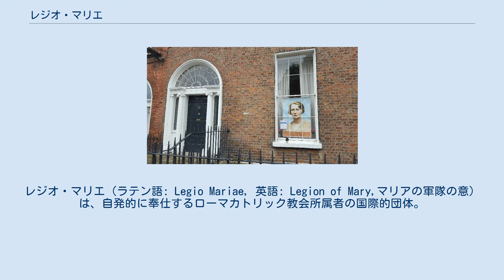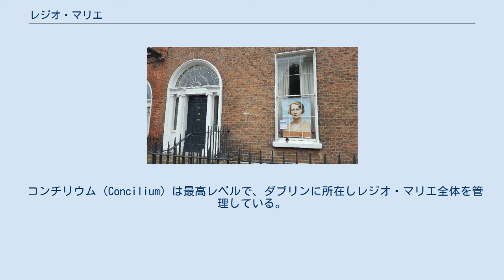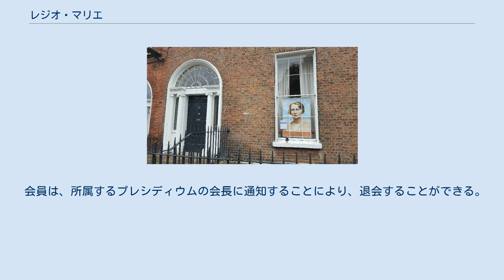レジオ・マリエ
レジオ・マリエ（ラテン語: Legio Mariae, 英語: Legion of Mary,マリアの軍隊の意）は、自発的に奉仕するローマカトリック教会所属者の国際的団体。
平信徒で公務員のフランク・ダフにより、ローマ・カトリック教会のマリア運動としてダブリンで設立された。
 今日、活動および賛助（祈り）会員は、世界中で合計1,000万人を超え、カトリック教会の信徒の最大の使徒職団体となっている。
 会員数は、韓国、フィリピン、ブラジル、アルゼンチン、コンゴ民主共和国で最も多く、それぞれ25万人から50万人の会員がいる。
 会員はカトリック教会に属し、その教えを信じる人々に開かれている。
その使命は、レジオ・マリエのガイドブックであるテッセラ第33章で述べられている通り、肉体的および精神的な慈悲の業によって聖母マリアの旗の下で活動会員が神に仕えることである。
レジオ・マリエの主な使徒職は、カトリック教徒と非カトリック教徒両方に向けられた活動であり、彼らの信仰を奨励したり、カトリックになるように招いたりしている。
これは通常、彼らに祈りを勧め、ミサに出席し、カトリック信仰についてもっと学ぶことによって行われる。
レジオ・マリエ会員は、物質的援助の任務ではなく、主に慈悲の精神的任務の実行に従事している。
 1921年9月7日、ダブリンのフランシス・ストリートにあるマイラハウスでフランク・ダフによって設立された。
彼の考えは、友愛と祈りによって支えられる組織化された構造の中で、カトリック信徒が教会への奉献に生きるという洗礼の約束を果たすのを助けることであった。
レジオ・マリエは、聖ルイ・ド・モンフォールの著書『聖母マリアへのまことの信心』から着想を得ている。
 病院で癌の女性を訪問することから活動を始めたが、すぐに最も貧しい人々、特にダブリンの売春婦の間で活発となった。
ダフはその後、1928年にレジオ・マリエのハンドブックにシステムを定めた。
 レジオ・マリエはすぐに世界中に拡大した。
最初は、当時は珍しかった信徒使徒職への献身のために、しばしば不信感を抱かれた。
教皇ピオ十一世が1931年に賞賛した後、軍団はその不信感を鎮めた。
 エデル・クイン（1907年-1944年）は1930年代と1940年代のアフリカでの活動により、レジオ・マリエ拡大に最も顕著であった。
健康状態の悪化（結核）に直面しても、レジオ・マリエの使命への献身は、内外で彼女に対する大きな賞賛をもたらした。
設立者のダフ、愛情に満ちたレジオ・マリエの南アメリカへの使節であるアルフィー・ラム（1932–1959）と共に列福のプロセスが進行中である。
 2014年3月27日、信徒評議会次官ヨーゼフ・クレメンス司教は、教皇庁によって国際的信徒団体として軍団が認められるという法令を出した。
 セントテレーズクラブ、マウントジョイスクエア レジオ・マリエの基本単位プレシディウム（Praesidium）と呼ばれ、通常は小教区に拠点を置いている。
通常3〜20人のメンバーで構成され、毎週小教区で会合を開く。
クリア（Curia）は次のレベルであり、それぞれがいくつかのプレシディウムを監督している。
 次のレベルはコミティウムで、通常、中規模の都市や県の一部などの地域で、いくつかのクリアを担当している。
次のレベルはレジア（Regia）で、州（米国やブラジルなど）などのより広い領域を担当している。
セナートス（Senatus）は次のレベルであり、通常、非常に広い地域、通常は国または非常に広い領域でレジアを監督する。
 コンチリウム（Concilium）は最高レベルで、ダブリンに所在しレジオ・マリエ全体を管理している。
 レジオ・マリエの各レベルには会長、副会長、書記、会計、そして霊的指導者がいる。
霊的指導者は常に聖職者で、他のすべての役職は信徒によって保持される。
 責任に関係なくすべての役職はボランティアであり、レジオ・マリエには賃金労働者はいない。
 入会は、洗礼を受けたすべてのカトリック教徒に開かれている。
プレシディウムを数回訪問した後、3か月間仮会員としてに参加することができる。
次に、活動会員として恒久的に参加するかどうかが決定される。
試用期間中、仮会員は、会員によって行われた活動の報告を聞くことと、テッセラとを読むことによってレジオ・マリエのシステムについて学ぶ。
試用期間後、会員は「レギオンの約束」と聖霊と聖母マリアへの忠誠を...